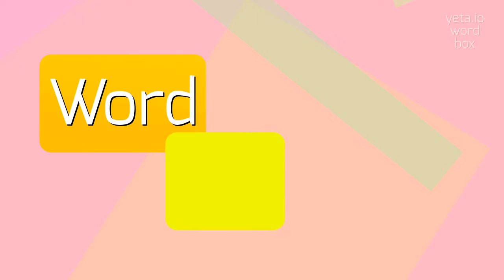NIRLES - How to say Nirles?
NIRLES - A guide to pronouncing Nirles with ease in 2023

Nirles is a term that does not have a specific meaning in English.
It appears to be a name or a word from another language.
Without more context or information, it is difficult to provide a detailed description of the term.

Pronunciation:
To pronounce 'nirles', you can try different variations such as 'nur-liz', 'nee-erls', or 'nyur-uhl-s'.
However, since there is no standard pronunciation for this term, it is important to consider the origin or language it comes from for a more accurate pronunciation.

Test yourself by speaking the following examples:
1. I have never heard of the term 'nirles' before
2. Can you provide more context or information about 'nirles'?
3. The pronunciation of 'nirles' is not clear without additional information
4. 'Nirles' could be a name or a word from a different language